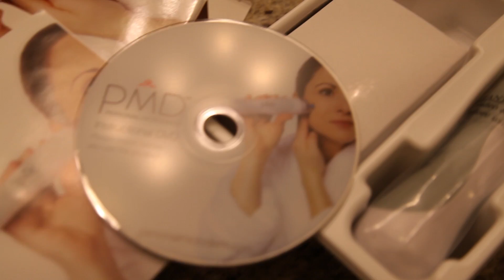Clear Skin Routine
Products mentioned in order:
--FYI The only product sent to me was the PMD nothing else ;)
First Aid Beauty Cleanser
Dermalogica Face Brush
Micro magic
Peeling Groovy
PMD   - I use the blue sensitive discs
Bioelements Equalizer/ Toner
Egyptian Magic (My night balm)
Firm baby Firm Eye system
Benzoyl Peroxide & Persa Gel (acne spot treatment)
Walgreens/ Duane Reade
Astara Blue Flame Purification Mask
Crème de Rose
Ex-Glow-Sion
First Aid 5-in-1 Beauty Eye Cream (good for eczema)

FTC: This video was sponsored, but all opinions are my own

Camera used CANON 5D mark ii